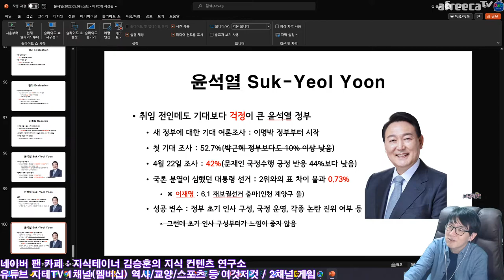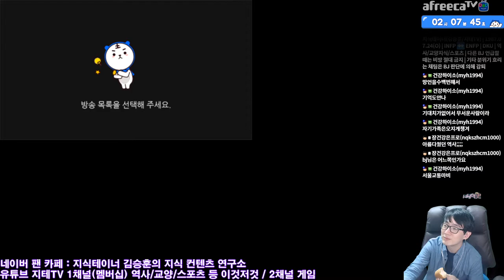취임 시점인데 기대보다 😨 걱정이 더 큰 🇰🇷 대통령 👨‍💼 윤석열 Yoon Suk-Yeol | 지테TV 사심 史心 역사 284화 2부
이래서 사람 보는 눈이 중요한데, 그래서 인문학 공부가 필요하다는 거에요.

Chapters
0:00:00 시작(먹방 하면서 진행하는 이유) Intro
0:02:16 간단 프로필 Profile
0:05:06 슬로건 Slogans
0:06:59 기대보다 걱정이 큰 윤석열 정부 The Concern about Yoon's Government
0:24:03 마무리 Outro

CPU : AMD Ryzen 5800X(8/16)
CPU Cooler : Enermax LIQMAX III ARGB 360
Motherboard : ASUS PRIME X570-Pro CSM
RAM : TeamGroup T-Force Delta RGB CL16 3200Mhz 32GB(16G x 2)
VGA : MSI GTX 1660 Super Gaming X D6 TwinFrozer
SSD(OS & SW) : Samsung 970 EVO Plus 1TB
SSD(Data 1) : Samsung 850 PRO 256GB
SSD(Data 2) : Samsung PM851 128GB with mSATA to SATA Converter
PW : Seasonic Focus Gold GM-750 Modular
Case : Darkflash DLX21 Mesh
Microphone : RODE NT-USB Mini
Webcam : Logitech StreamCam(Main), Logitech C922(Sub)
Keyboard : Logitech K120
Mouse : Logitech G102
Lights : Luxpad K22H x 2
PhoneCam(야외촬영) : Samsung Galaxy S7 64GB